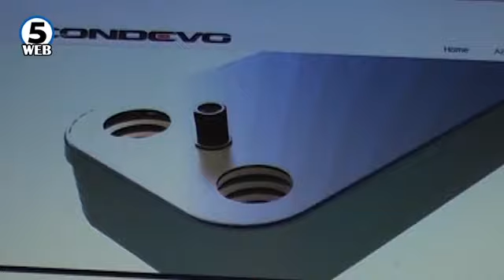Италијанска компанија ќе инвестира во ТИРЗ Штип